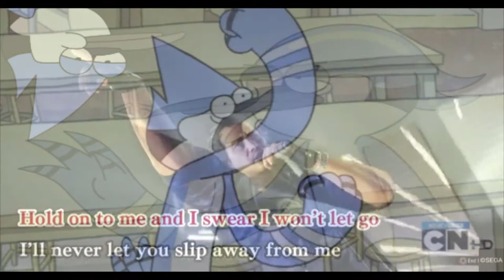Adachi's Singing Voice Sounds Familiar...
Okay it's Andrew Morgado, you got me, but the joke still works so fricc off XD